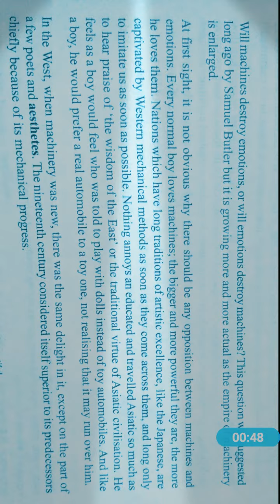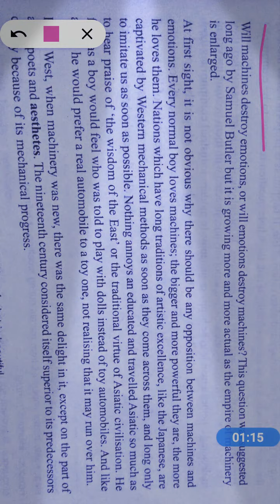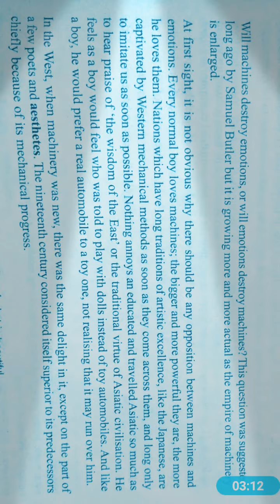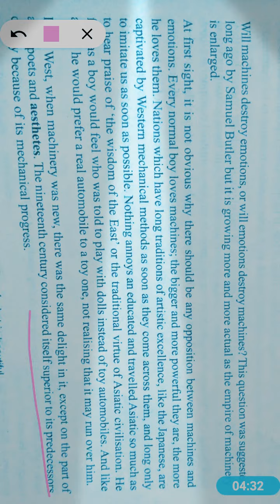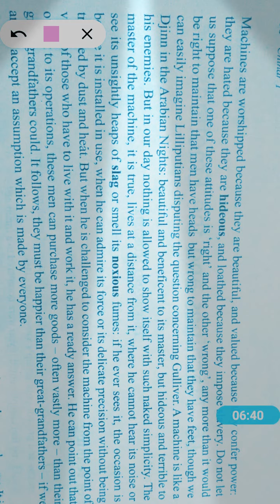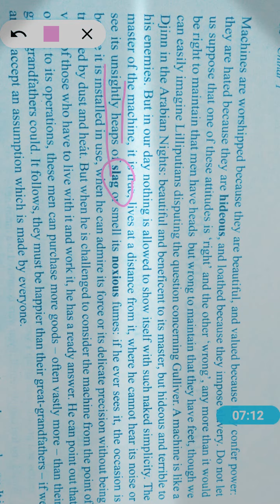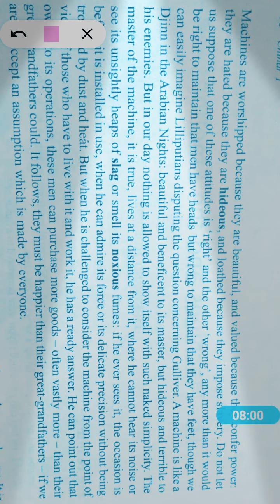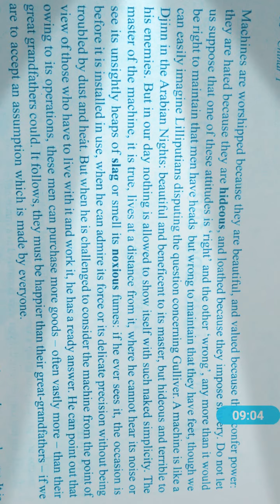Machines and emotions line by line explanation part 1# class 11th by Bertrand Russell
Jkbose English